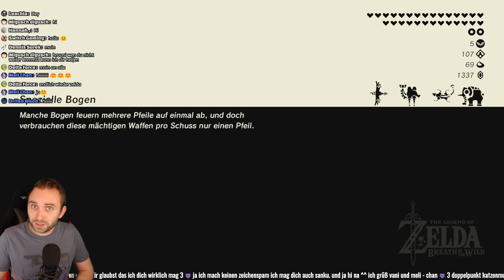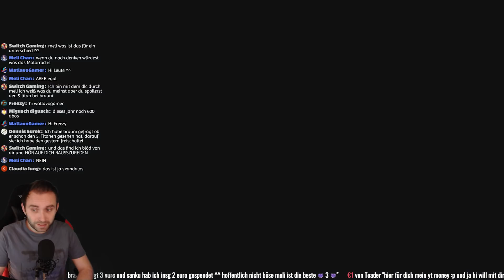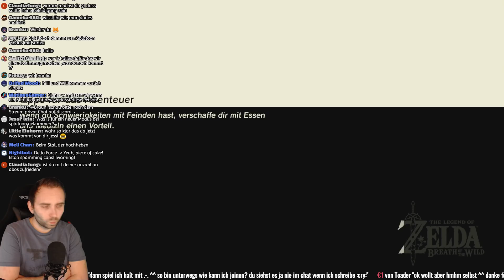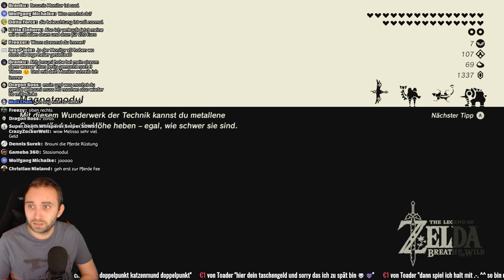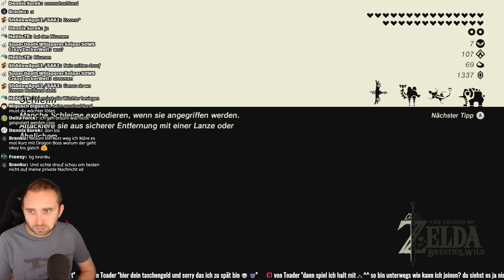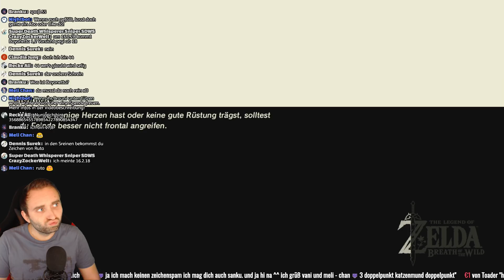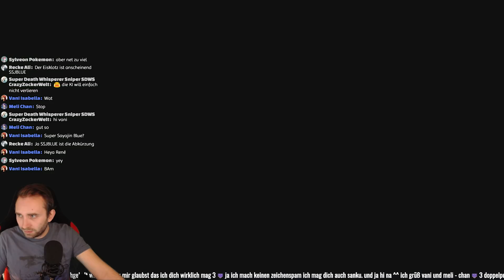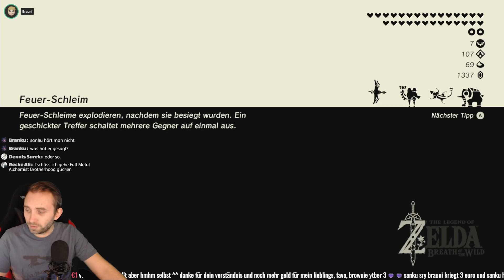Let's Play: Zelda Breath of the Wild #12 ★ Nintendo Switch ★ Deutsch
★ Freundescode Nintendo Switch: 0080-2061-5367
★ Let's Play ★ - Nintendo Switch (Deutsch/German) [1080p@60FPS, 1440p@60FPS]